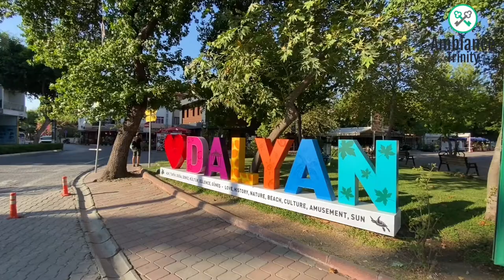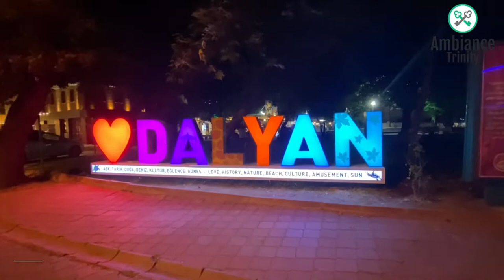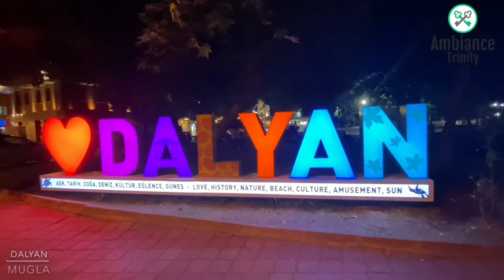Dalyan - Mugla (Muğla) - Turkey 🇹🇷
Dalyan is a town in Muğla Province located between the districts of Marmaris and Fethiye on the south-west coast of Turkey. The town is an independent municipality, within the administrative district of Ortaca.

Dalyan achieved international fame in 1987 when developers wanted to build a luxury hotel on the nearby İztuzu Beach, a breeding ground for the endangered loggerhead sea turtle species. The incident created major international storm when David Bellamy championed the cause of conservationists such as June Haimoff, Peter Günther, Nergis Yazgan, Lily Venizelos and Keith Corbett. The development project was temporarily stopped after Prince Philip called for a moratorium and in 1988 the beach and its hinterland were declared a protected area, viz. Köyceğiz-Dalyan Special Environmental Protection Area.

Life in Dalyan revolves around the Dalyan Çayı River which flows past the town. The boats that ply up and down the river, navigating the maze of reeds, are the preferred means of transport to local sites.

Lycian tombs near Dalyan across the Dalyan river

Ancient Kaunos theater near Dalyan

Above the river's sheer cliffs are the weathered façades of Lycian tombs cut from rock, circa 400 BC (36°50′1.09″N 28°38′3.16″E). The ruins of the ancient trading city of Kaunos are a short boat trip across the river.[1]

The south of Dalyan on the Mediterranean coast, lies İztuzu Beach, near the village of the same name is a popular area for sunbathing and swimming. There are regular boat and minibus (dolmuş) services to the beach. Visitors should be aware of the wooden stakes in the beach to mark nesting sites. The road route is particularly scenic, offering views of Sülüngür Lake. In 2008 İztuzu Beach was proclaimed winner in the category Best Open Space (Europe) by The Times because of the eco-friendly exploitation of the beach. In 2011 Dalyan and İztuzu Beach were proclaimed Best Beach Destination of Europe by Dutch holiday assessment website Zoover.[2]

The beach is well known for the Caretta caretta (Loggerhead sea turtle), an endangered species that has existed for about 45 million years.[3] International animal protection organizations monitor and protect the turtles' nesting grounds in Turkey.[4] The beach is closed between 20.00 and 8:00 hours during the period that the turtles lay their eggs and hatchlings go out to sea (May to October).[citation needed]

Dalyan means "fishing weir" in Turkish. Bass, Mullet and Sea Bream swim upstream from the sea to Köyceğiz Lake where another large town of the region, Köyceğiz, is located. The fish spawn there, and when returning to the sea they are caught in the "dalyans". According to the turkish etymological dictionary Nisanyan Sözlük, dalyan (ta aliana) derives from the greek word aliia (αλιεία) which means fishing.[citation needed]